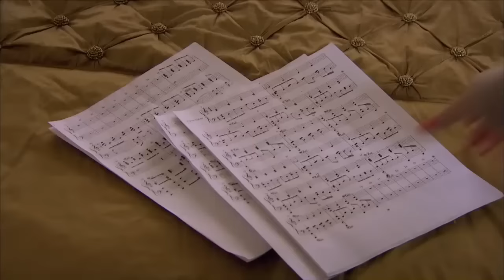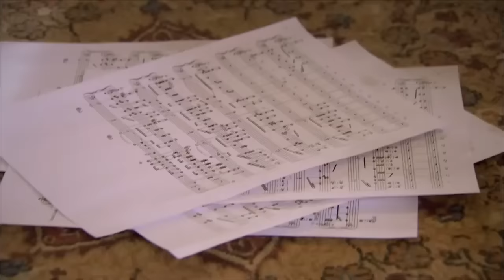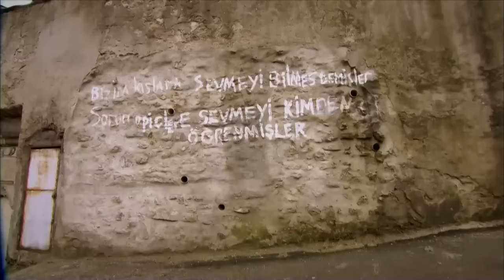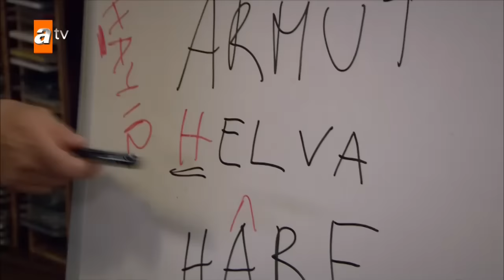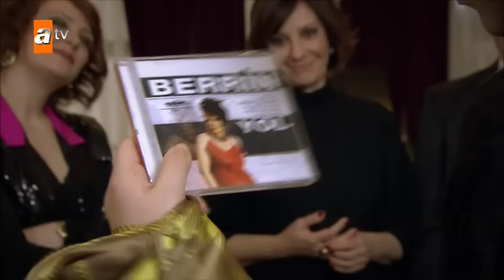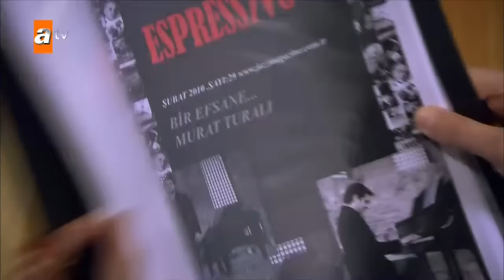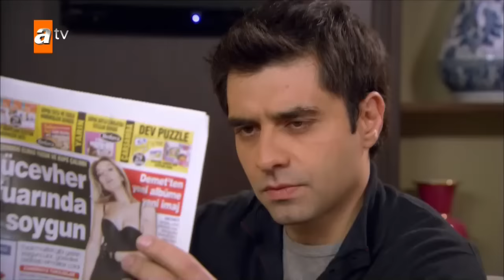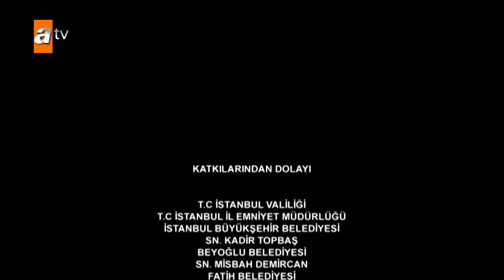Gönülçelen 4. Bölüm - atv